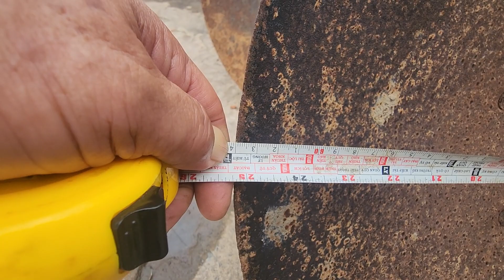một siêu phẩm chảo 4.hỏa tiẽn giá giá 26 triệu các bác. 0394326198